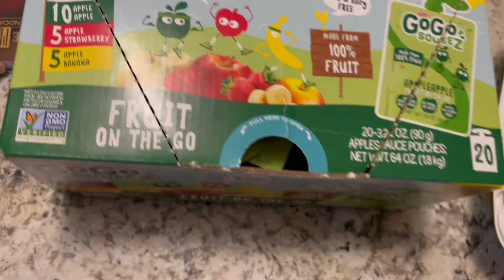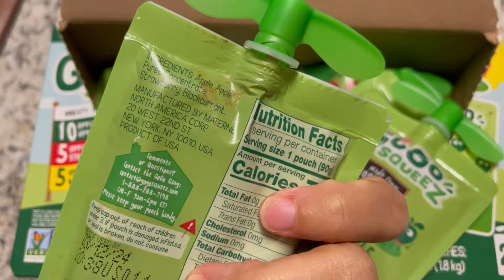EJ REACTION TO GOGO SQUEEZ FOR THE FIRST TIME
TODAY WE WILL BE LETTING EJ TRY APPLES AND STRAWBERRY'S FOR THE FIRST TIME ! HE IS ALMOST 6 MONTHS AND WE ARE introducing HIM TO REAL FOOD NOW. IM SO EXCITED.